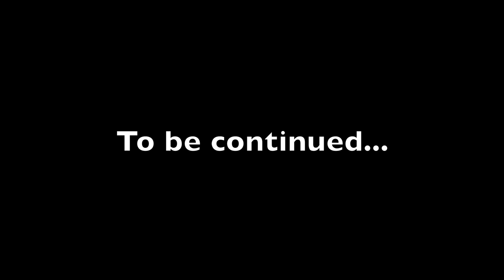SNOW STORM SLAB; deep within NEW ENGLAND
This video documents two nights we spent huddled in the back of my truck for warmth while exploring hidden slabs.